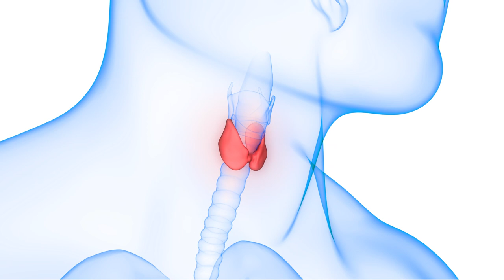My Story: Katelyn Swiader, Speech-Language Pathologist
Ever since Katelyn Swiader, CCC-SLP, MS, watched “The Little Mermaid” at 8 years old, she has been
captivated with the voice. “I wanted to sing like Ariel when I grew up,” says Swiader, who is now a Speech Pathologist and Professional Voice Specialist at Eastern Virginia Medical School and works closely with the team at the EVMS Voice and Swallowing Center as its first speech therapist in over a decade.